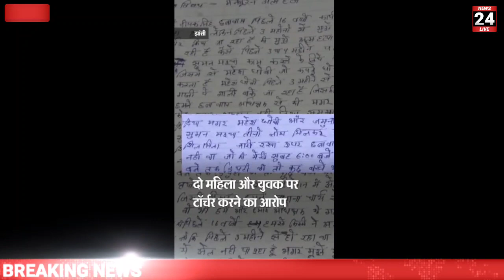स्कूल में टीचर कर्मचारी को लेकर आज की बड़ी खबर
breaking news